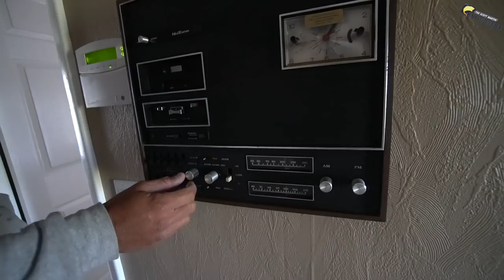It Was All Going Well Then THIS Happened!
We left Lake Cumberland and headed south for the next FLW Tour stop at Smith Lake in Alabama. Once at the house we did our usual tour until something hilarious happened!

Mystery Tackle Box is the most fun and affordable way to discover new lures every month.

Click here to activate your WGD account if you’re an existing FLW Competitor member or to find out how you can buy a Competitor Membership

**NEW** Want some of my Exact Fishing Locations and detailed fishing reports?

-- Past FLW Tournament Videos of 2018 --

🛑 My Costa Sunglasses

—— FISHING GEAR ——

Swimbait Rod/Flipping Rod

Crankbait Rod

Swimjig Rod

-- CAMERA EQUIPMENT --

-- AUDIO EQUIPMENT --

-- SOCIAL MEDIA --